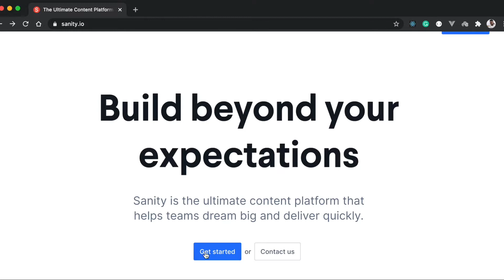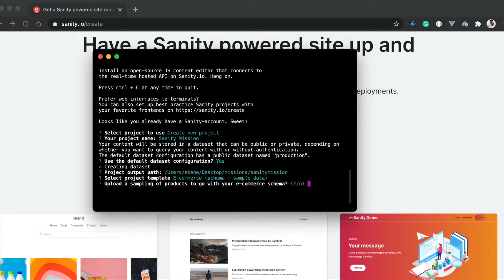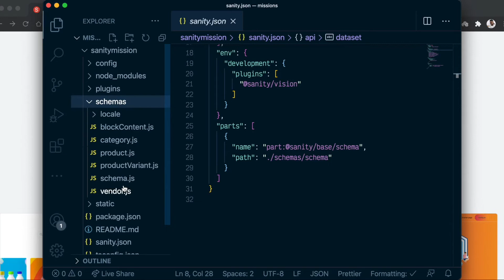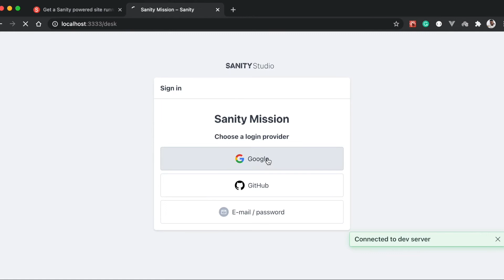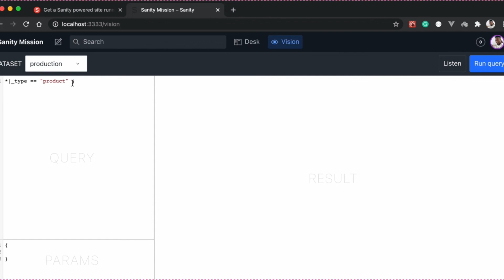Building with Sanity and Nuxt: Set up Sanity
Let's learn how to set up a new Sanity project:

00:05 Install Sanity
00:25 Create new Sanity project
02:00 Open VSCode
02:15 Rename dataset and project
03:00 Run Sanity Studio
04:10 Conclusion